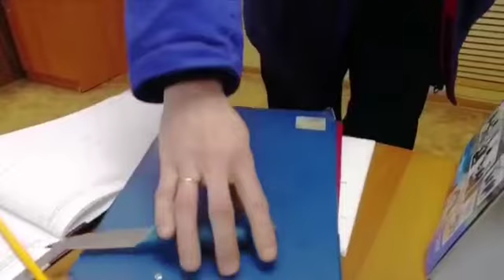💥 GENTE FUORI DAL COMUNE 100% 😜👀👍VIDEO DIVERTENTI🏆